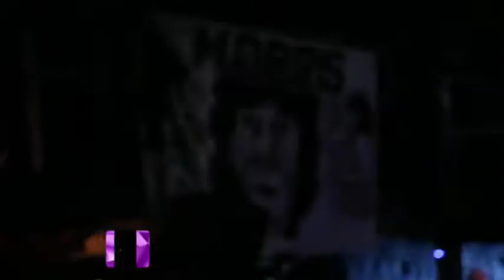Vamos a Pasarla Bien 16 de septiembre, Nota Exclusiva a la Mona Jimenez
Nota Exclusiva a la Mona Jimenez en Vamos a Pasarla Bien el Sábado 16 de septiembre de 2017. Todos los Sábados de 16.30 a 20.30 hs. por la pantalla de Crónica TV.